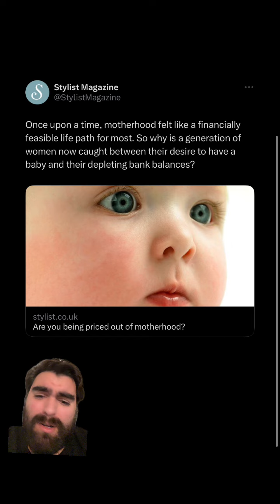What happens when you can’t afford to become a parent? 😱